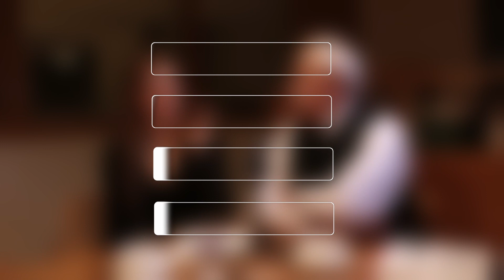BALENCIAGA y el ESTILO ESPAÑOL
Bienvenidos a Fashion Fashionae, un pódcast de moda presentado por Beatriz Antón y Pedro Mansilla. En los mandos de imagen y sonido se encuentran Álvaro López-Chicheri y Álvaro Bonís. Dedicamos nuestro primer capítulo del pódcast a una figura esencial en el mundo de la moda y, específicamente, de la alta costura. El día 19 de enero se estrenó una serie inspirada en la figura del modisto en Disney+, y realizaron una exposición con las réplicas de los vestidos que se confeccionaron para la serie; gracias a ello, hemos seleccionado nueve de esos vestidos, a través de los cuales os explicamos diferentes aspectos de la vida y la obra de Cristóbal Balenciaga. ¡No os lo perdáis!

LINKS PARA COMPRAR LOS LIBROS QUE OS RECOMENDAMOS:
“Balenciaga”, Marie André-Jouve
“Balenciaga: Modisto de modistos”, Lesley Ellis Miller
“Balenciaga Paris”, Pamela Golbin
“Balenciaga and Spain”, Hamish Bowles
“Cristóbal Balenciaga: Moda, política y sociedad durante la guerra civil, 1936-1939 (San Sebastián y París)”, Javier González de Durana: no hemos conseguido encontrar ningún link disponible para comprar el libro online. Recomendamos preguntar en vuestras librerías de confianza por si ellos pudiesen encontrarlo.